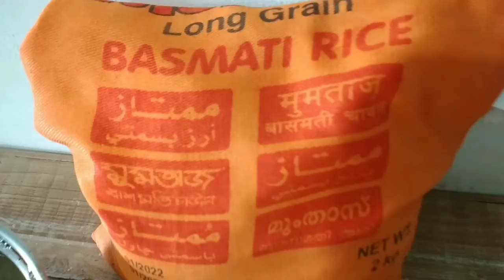Beef biryani pinoy style